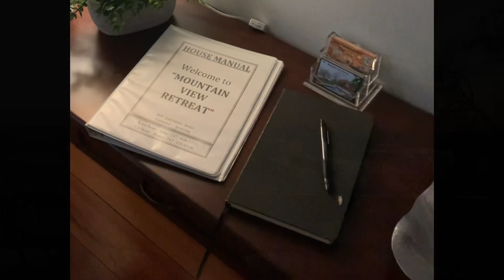Christmas Season at Mountain View Retreat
Welcome to Mountain View Retreat in Harrisburg PA!

Heated SALTWATER POOL open May - September!

This gorgeous contemporary home perched high on a wooded hillside offers great privacy. Lots of large windows and sliding glass doors with incredible views of the Susquehanna River and the City of Harrisburg! 6 bedrooms. Sleeps 16